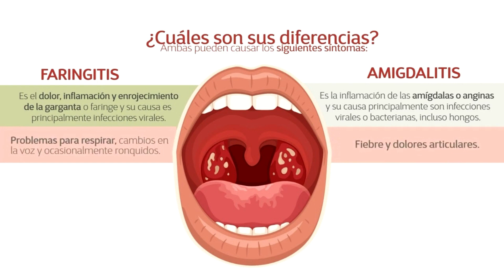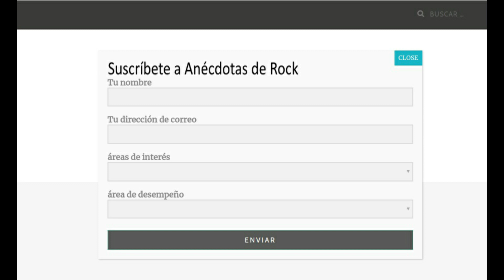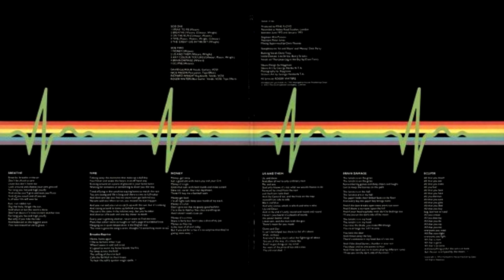El baterista fantasma de los Beatles / El lado obscuro del arcoiris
Te contamos como en una canción de los Beatles, nadie sabe quien fue el baterista  Y el extrañísimo caso de la sincronicidad entre la película El Mago de Oz y el disco El Lado Obscuro de la Luna de Pink Floyd